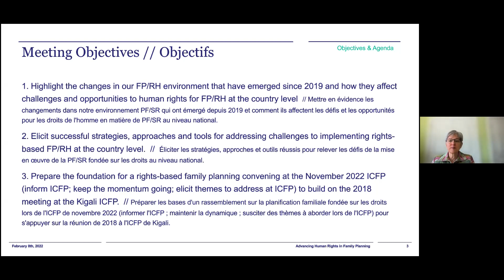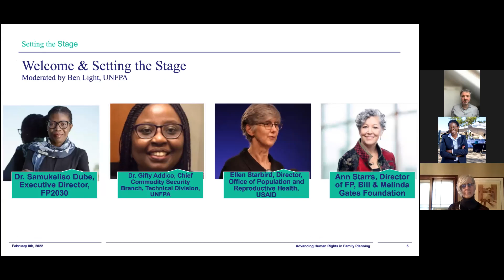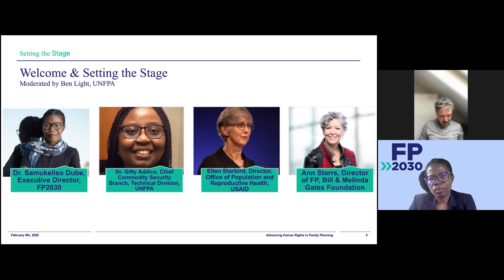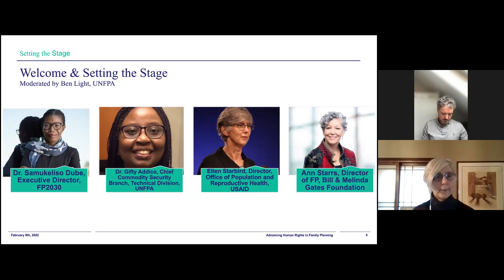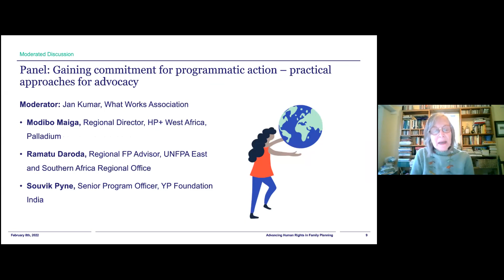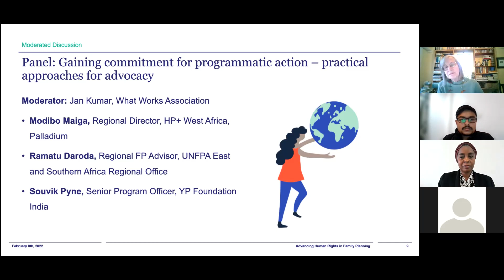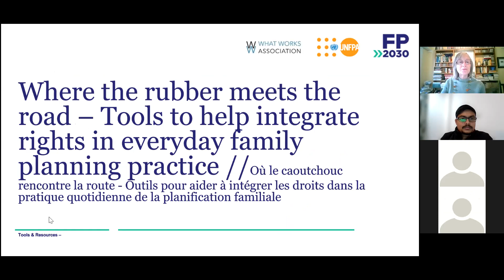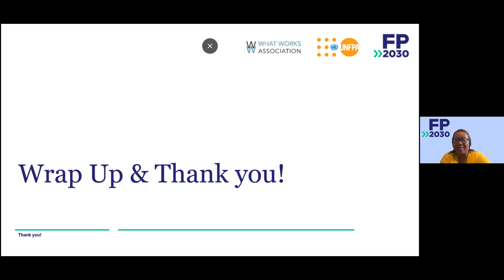Advancing Human Rights in Family Planning: The Agenda for the Next Decade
Check out this webinar co-hosted by UNFPA, FP2030, Bill & Melinda Gates Foundation, and What Works Association for a dialogue on how our community can improve rights-based family planning in spite of today’s challenges.

In this webinar panelists discuss:
- Changes in our FP/RH environment that have emerged since 2019 and how they affect challenges and opportunities to human rights for FP/RH at the country level
- Successful strategies, approaches and tools for addressing challenges to implementing rights-based FP/RH at the country level.
- The foundation for a rights-based family planning convening at the November 2022 International Conference on Family Planning